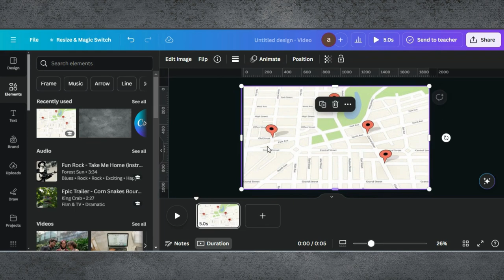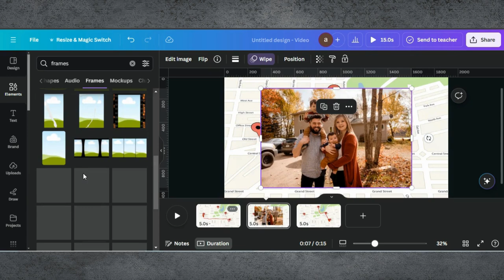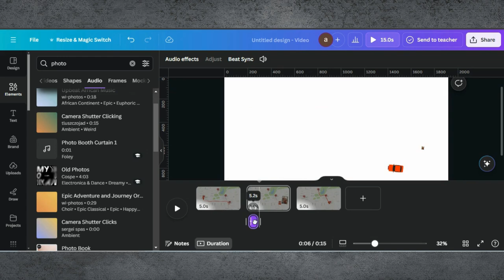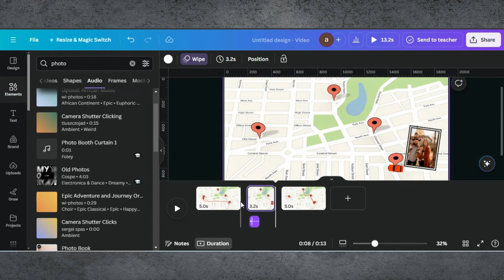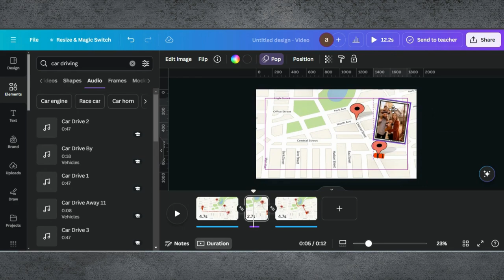Custom Canva Map Animation | Map Animation Canva Tutorial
In this tutorial, I’ll guide you through the process of creating custom map animations using Canva. This engaging technique is perfect for travel videos, presentations, educational content, and more, adding a dynamic and informative touch to your projects.

0:00 Introduction
0:02 Demo Of End Results
0:12 Starting a Project in Canva
0:24 Editing Tips & Tricks
2:41 Adding Custom Animation
5:18 Finalising Design